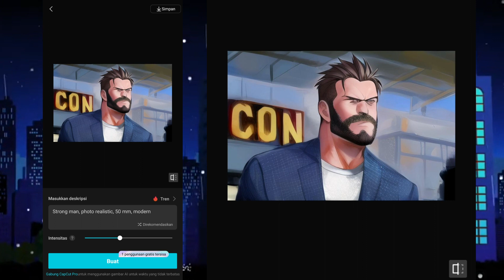ALAT AI CAPCUT TERBARU! Cara Membuat Foto AI di Capcut | Capcut Tutorial - powereditor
"Hai, sobat konten kreator! Kita punya kabar baik - ada alat AI terbaru yang akan membantu kamu membuat foto-foto AI yang keren di Capcut. Di video ini, kami akan membagikan tentang cara menggunakannya dalam tutorial Capcut terbaru. Dengan alat AI ini, kamu bisa memberikan sentuhan kreatif dan memperkaya kontenmu. Jadi, yuk ikuti video ini sampai habis dan temukan cara praktis untuk membuat foto AI yang menakjubkan.